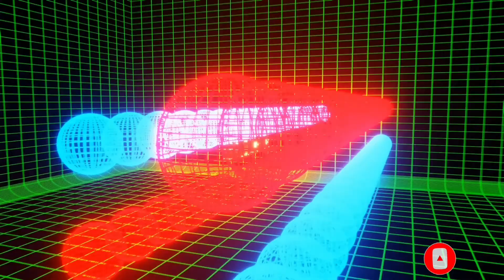Code👉151, EAST FACING HOUSE FOR SALE 150 SQ YARDS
East Face House For Sale
150 sq yards
Near Surendra Puri Colony
100 feet Road Near
Hanamkonda District
Agent Name👉 Shireesh
Price 👉 76 yards Negotiable